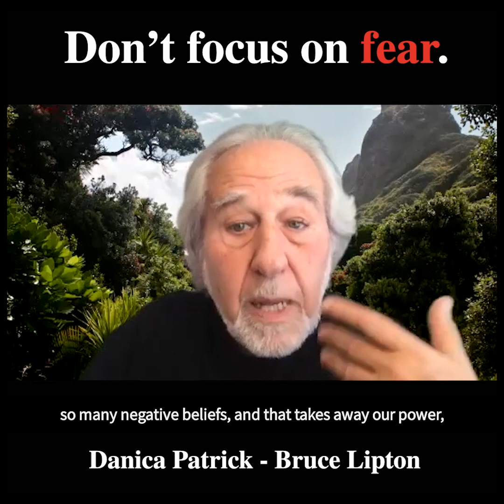Bruce Lipton | Don't Focus On Fear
Our very special guest today is Dr. Bruce Lipton. Dr. Lipton was very well know for his study in stem cells. Based on his studies Dr Lipton realized that stem cells interacted with their environment, and that changed the expression which is the epigenetics of the genes. This discovery really completely reforms the idea of what is possible, and how it is possible. You are going to leave this interview feeling empowered, and with a level of accountability that might be a bit uncomfortable. Because at the end of the day, we are in control of our destiny. That concept is exciting and scary at the same time.

00:00 - Habits Form Early
01:00 - How We Are Programed
02:00 - Limiting Programs
03:00 - Drive To Survive
04:00 - Don't Focus On Fear
05:00 - Resistance
06:00 - Rewrite Your Life
07:00 - Take The Red Pill
08:00 - Love Keeps You Present
09:00 - Creativity Keeps You Present
10:30 - What Is Consciousness

Bruce H. Lipton, PhD is an internationally recognized leader in bridging science and spirit. Stem cell biologist, bestselling author of The Biology of Belief and recipient of the 2009 Goi Peace Award, he has been a guest speaker on hundreds of TV and radio shows, as well as keynote presenter for national and international conferences. Dr. Lipton began his scientific career as a cell biologist. He received his Ph.D. Degree from the University of Virginia at Charlottesville before joining the Department of Anatomy at the University of Wisconsin’s School of Medicine in 1973.
Dr. Lipton’s research on muscular dystrophy, studies employing cloned human stem cells, focused on the molecular mechanisms controlling cell behavior. An experimental tissue transplantation technique developed by Dr. Lipton and colleague Dr. Ed Schultz (published in the journal Science) was subsequently employed as a novel form of human genetic engineering. In 1982, Dr. Lipton began examining the principles of quantum physics and how they apply to his understanding of the cell’s information processing systems. He produced breakthrough studies on the cell membrane, which revealed that this outer layer of the cell was an organic homologue of a computer chip—the cell’s equivalent of a brain. His research at Stanford University’s School of Medicine, between 1987 and 1992, revealed that the environment, which operated via the cell membrane, controlled the behavior and physiology of the cell, turning genes on and off. Dr. Lipton’s discoveries, which ran counter to the established scientific view that life is controlled by genes, gave rise to one of today’s most important fields of study: the science of epigenetics. Two major scientific publications derived from these studies defined the molecular pathways connecting the mind and body. Many subsequent papers by other researchers have since validated his concepts and ideas. Dr. Lipton’s novel scientific approach transformed his personal life as well. His deepened understanding of cell biology highlighted the mechanisms by which the mind controls bodily functions and implied the existence of an immortal spirit. He applied this science to his personal biology and improved not only his physical well-being, but also the quality and character of his daily life. Dr. Lipton has taken his award-winning medical school lectures to the public. As a highly sought-after keynote speaker and workshop presenter, he lectures to conventional and complementary medical professionals as well as to lay audiences about leading-edge science and how it dovetails with mind-body medicine and spiritual principles. He has been heartened by anecdotal reports from hundreds of former audience members who have improved their spiritual, physical and mental well being by applying the principles he discusses in his lectures. He is regarded as one of the leading voices of the new biology.